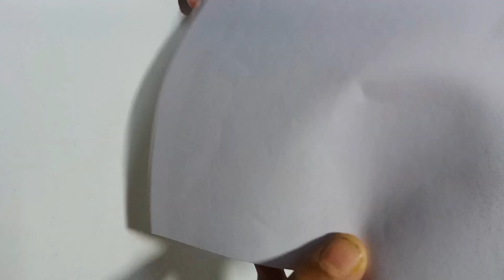Diy😱 Paper Lamp ❤️😍||Paper lantern 🤗💗